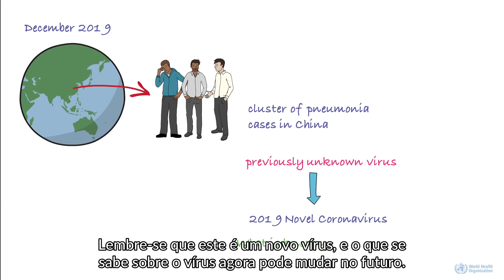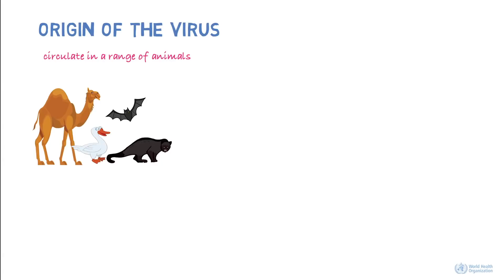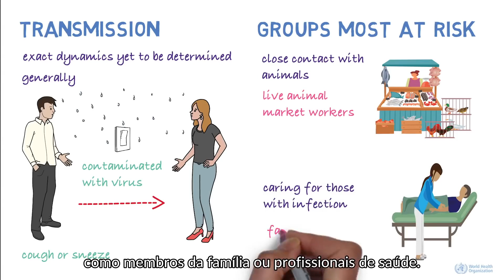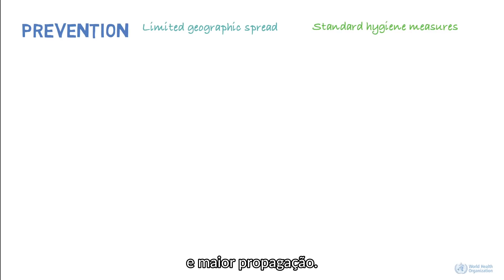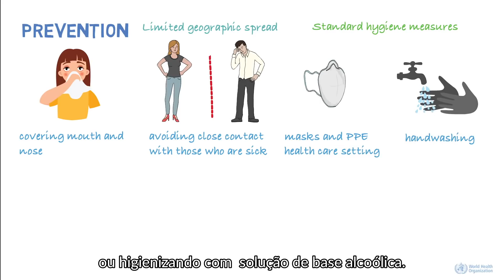O Novo Coronavirus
Campanha de sensibilização da Direção-Geral da Saúde